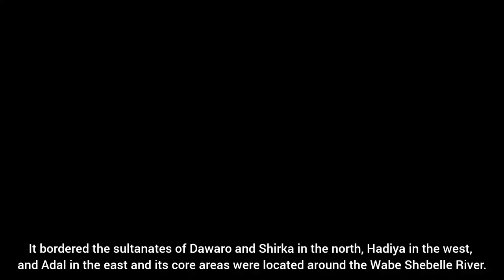የባሌ ሱልጣኔት ታሪክ/The History of Bale Sultanate የሼኽ ሁሴን ሀገር